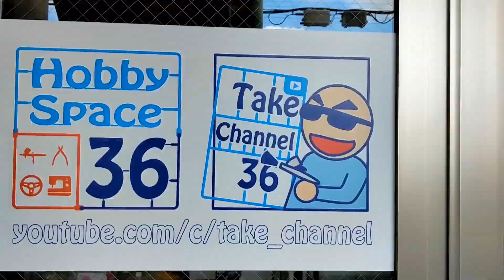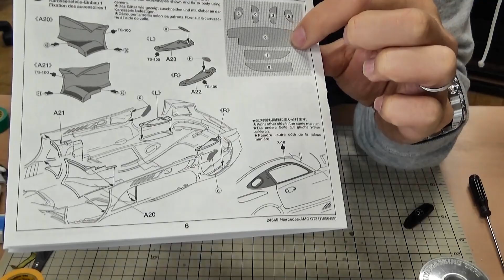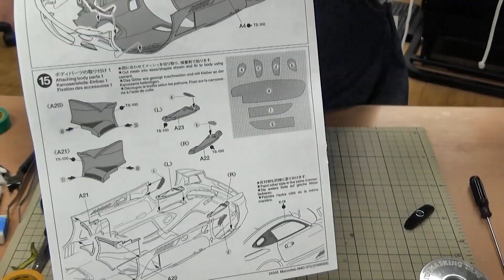【制作のツボ】ナイロンメッシュを貼る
使用機材
タミヤ エアーブラシシステム No.38 スプレーワーク ペインティングブースII シングルファン 74538↓

タミヤ エアーブラシシステム No.22 スプレーワーク ペインティングスタンドセット 74522↓